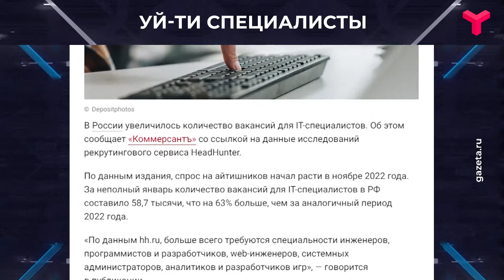Обратная релокация айтишников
Сбежавших из России айтишников всеми силами хотят вернуть домой. Минцифры готовит программу обратной релокации. Но зов Родины может остаться без ответа.